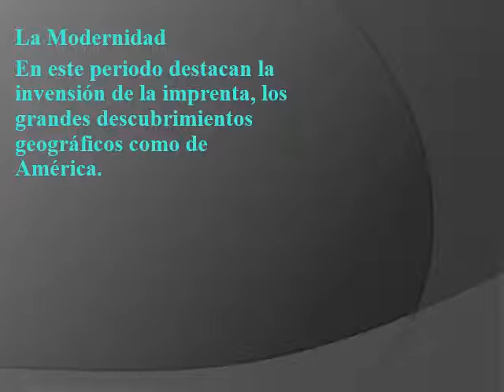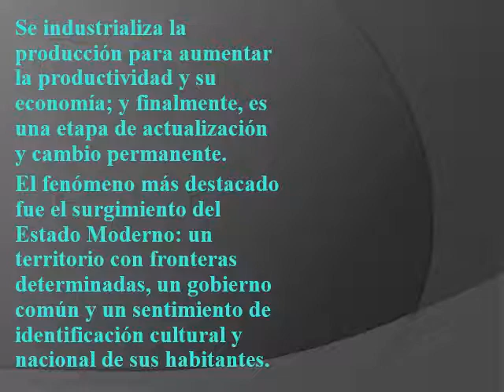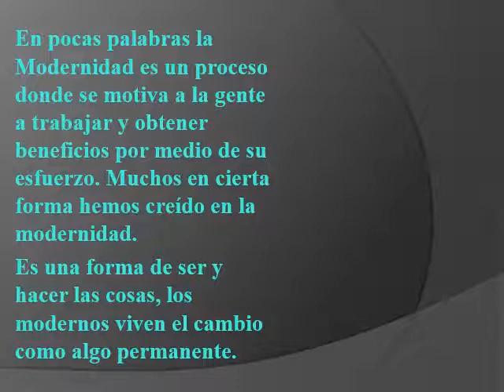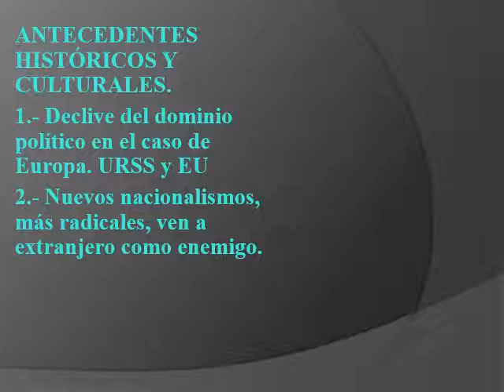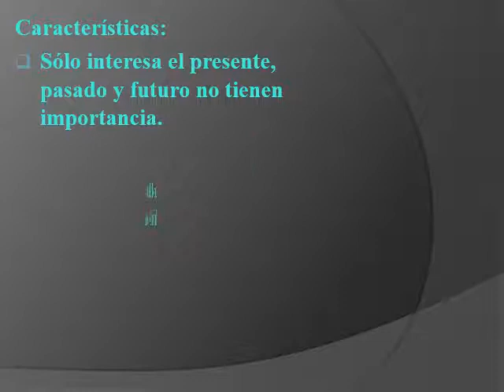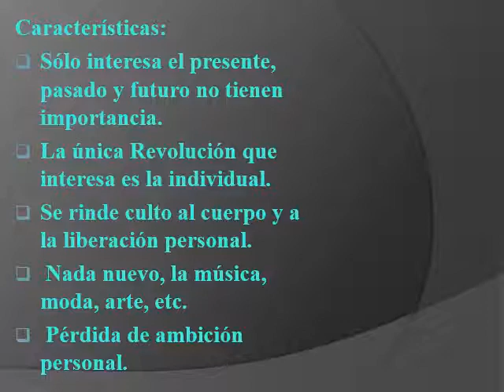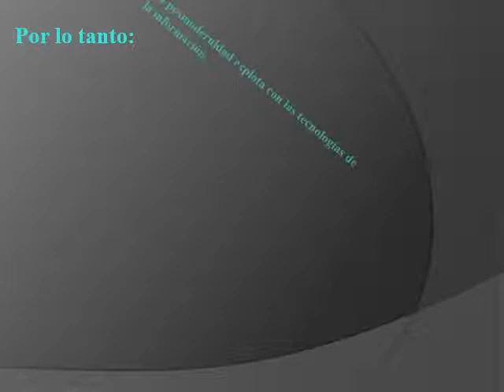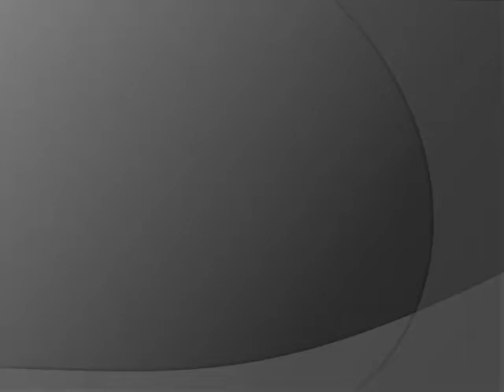Posmodernidad y Modernidad. Cómo es la vida de los Posmodernos.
Explica de forma resumida: 1.- Aspectos principales de la Modernidad. 2.- Qué es la Posmodernidad. Antecedentes Históricos y culturales. Ejemplos puntuales sobre el comportamiento social Posmoderno. 3.- Conclusiones.